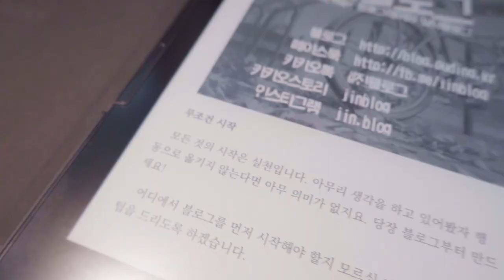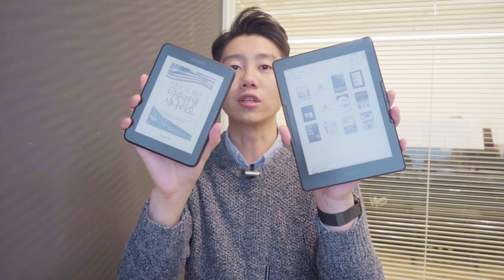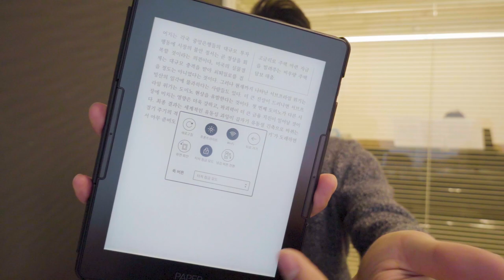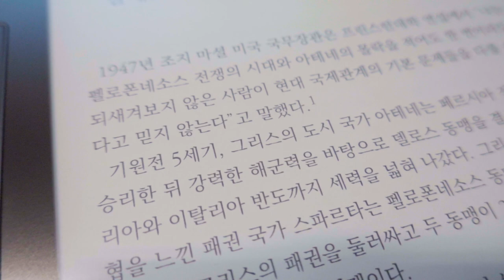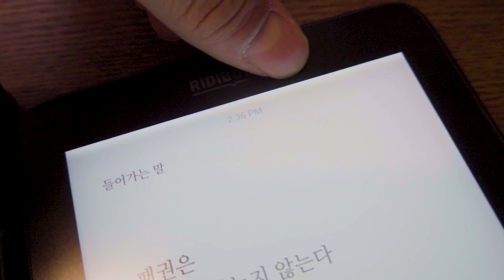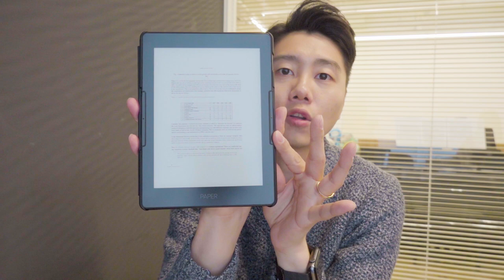📚 내가 갑자기 리디북스 페이퍼 프로를 사용하게 된 이유 (feat. 리디셀렉트) 📱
저처럼 리디포인트가 엄청 많이 남아돌아서 어떻게 처분해야할지 모르시는 분들은 리디북스 페이퍼 프로를 구입해보는건 어떨까요?
그런데 결국은 리디북스 페이퍼 라이트가 더 좋았던건 안비밀 😂😂

* 리디셀렉트를 고민중이신 분들이 이영상을 보고 좋아합니다 😎